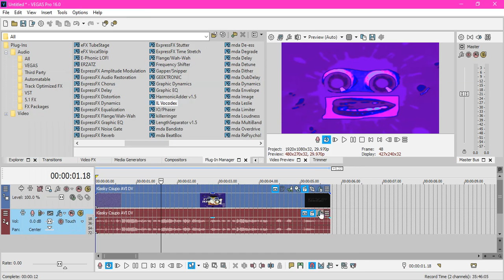How to make Purplestone Chorded